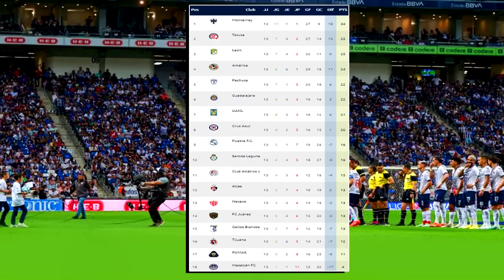🔴 En Vivo: Santos vs Pachuca | Fox Sports | ✅Jornada 14 | Ver Santos vs Pachuca En Vivo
Ver Santos vs Pachuca en vivo hoy, Donde ver Santos Vs Pachuca En Vivo Cuartos Vuelta el Domingo 9 de Abril 2023 El Pachuca Vs Santos, les dejo los canales con país y donde ver hoy el partido Santos Vs Pachuca En Vivo, Cuartos de final 2022, Santos Vs Pachuca, Pronostico Pachuca Vs Santos. Gol Santos Vs Pachuca.

Santos Vs Pachuca en vivo el Domingo 9 de Abril 2023.